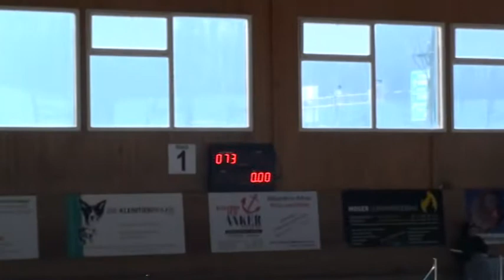Comète 3eme degré Kaiseraugst 04 02 2012.mpg